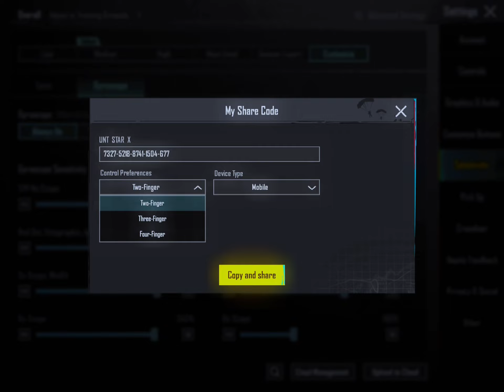𝐁𝐞𝐬𝐭 𝐬𝐞𝐧𝐬𝐢𝐭𝐢𝐯𝐢𝐭𝐲 𝐟𝐨𝐫 𝐭𝐝𝐦 ✔️🚀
pubg ganmeplay, k20 pro touch issue, k20 pro touch issue
pubg,k20 pro touch issue update, k20 pro best sensitivity
settings, k20 pro best sensitivity settings without
gyroscope, solo v squad tips, redmi note 8 pro pubg,redmi
note 8 pro pubg test,redmi note 8 pro pubg gameplay, redmi
k20 pro pubg test, redmi k20 pro pubg test akshay
gaming, redmi k20 pro nubn tact hicah araphics
Redmi Note 8 Pro Heat lssue
Redmi Note 8 Pro Pubg Gameplay Video New
PUBG MONTAGE
NewOnePlusNord Mid RangePhone
RedmiNote8 Pro
RedmiNote& ProVsPocoF1
Redmi Note & Pro Pubg Test,
Redmi 8 Pro Touch lssue,
Redmi note 8 pro,
powerofredmik2 Opro
iPhone XR,İPhone 11,Pubg mobile, Pubg mobile
montage, montage Pubg, I0S 14,Kesari, Indian player
montage, Pubg, new montage,kabali op,solo
rush, Slaydevil, xlr8 Boi, Payio,90 FPS,Velocity editing, motion
blurr,iPhone XR Review, iPhone XR FPS test, IPhone XR
Pubg gameplay, i Phone xr Pubg montage,
A 17 Years Old Player With Extreme Skills?
OnePlus,9R,9,8T,7 T,, 7,6T,8, N105G, N100, Nord,5T, NeverSettl
Oneplus Nord Unboxing technical guruji, 1v1 with hunt mamba
the real power of hdrtextreme
40fps challenge accepted
40fpsp
40fps challenge me
40fps player challenge me
20fps Player Challenge Me
20fps god
20fps player shocked me
this 20fps Player like Jonathan
20fps or hacker
STAR captain
Tdm tournament player
60fps player
90fps player
nstTOFAN Gaming
close range fight master
TDM King
1 vs 1 tdm player nstTOFAN
nstTOFAN
TDM Player
Ipad Player
nstTOFAN TDM Player
1v1 TDM Hacker like reflex in TDM
TDM legend
TDM GOD
TDM JOD
TDM reflex
TDM gameplay
TDM hacker
TDM player
TDM playing
TDM M416
TDM M24
TDM gameing
TDM gamer
TDM legends
TDM tournament
TDM challenges
TDM challenge
TDM 1v1
TDM 1v2
TDM 1v3
TDM 1v4
TDM make me a Legendary